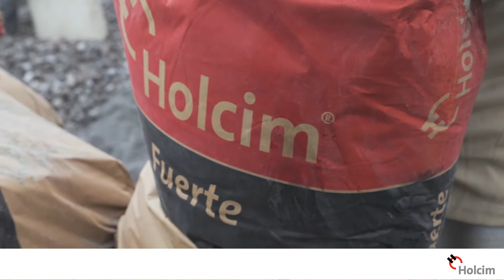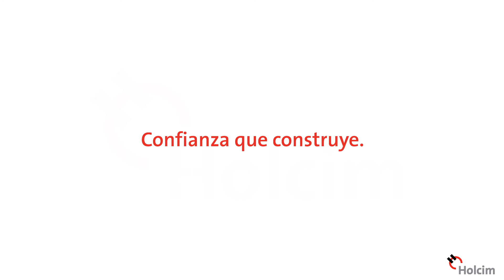Ganador del Equipo Pasión 2015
Juan Shugulí, ganador del Equipo Pasión 2015, también hizo realidad sus sueños. Junto a su comunidad en Quito, construyeron los bordillos del Barrio San Alfonso.